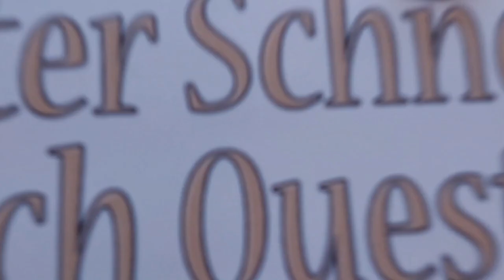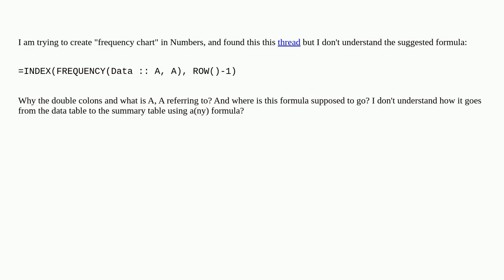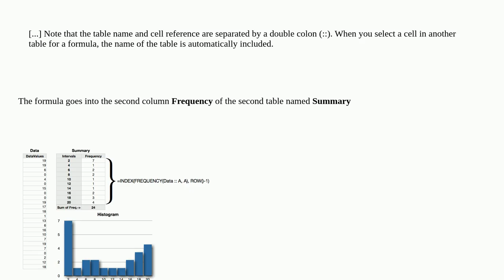Apple: Create a frequency chart in Numbers?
Create a frequency chart in Numbers?

A special thanks goes out to the community

  chart numbers function